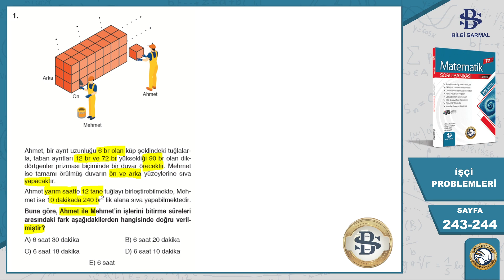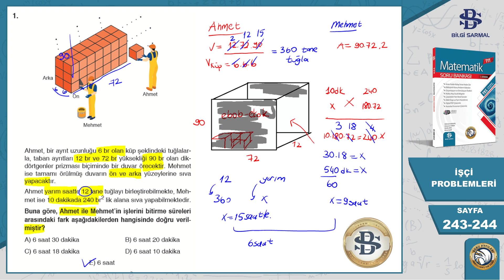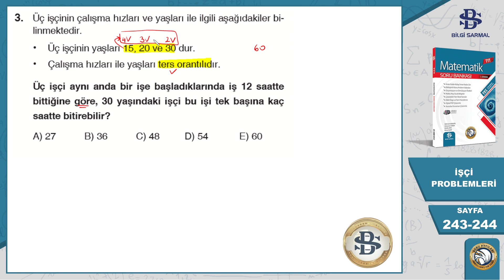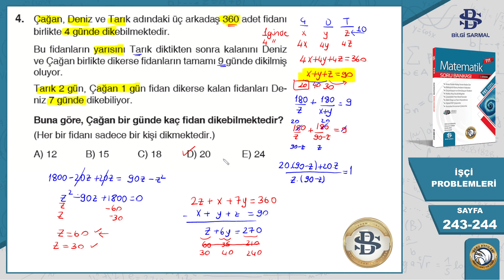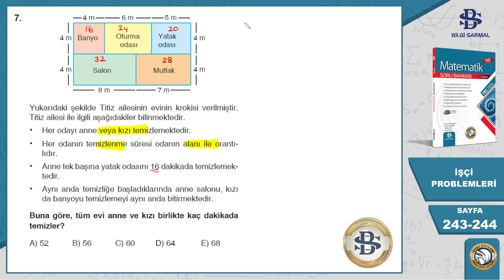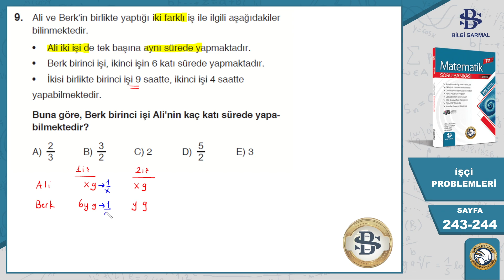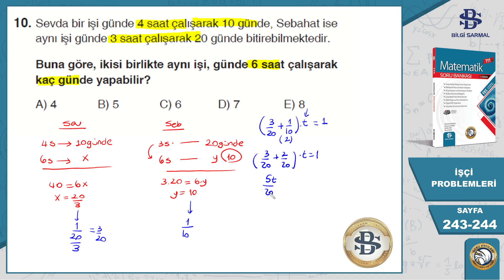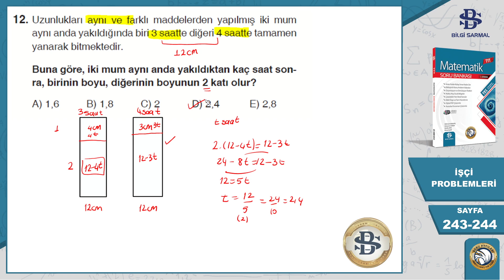Bilgi Sarmal | Tyt Matematik | 15.Bölüm İŞÇİ PROBLEMLERİ | Simülasyon Testi | Sayfa 243-244